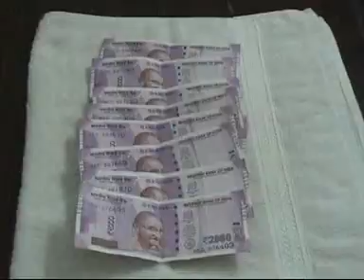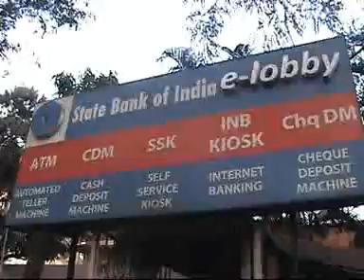HINDI NEWS ,DATED 17 01 2017,PART 1